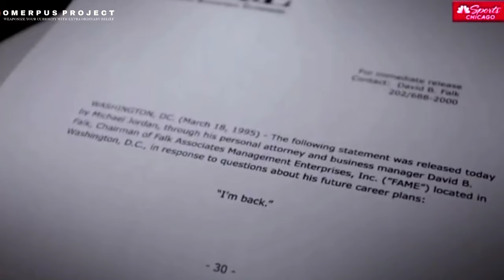What If Michael Jordan Never Retired? | MJ'S Never Returned Story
Eto Pla ang tunay na rason ng pagkawala ni Michael Jordan sa Bulls nung panahon ng kanilang Era. nakatagong Ligim ni Jordan